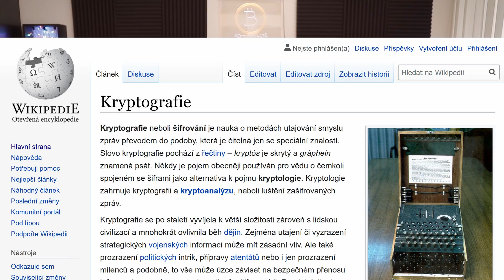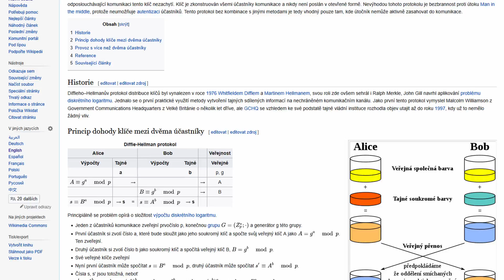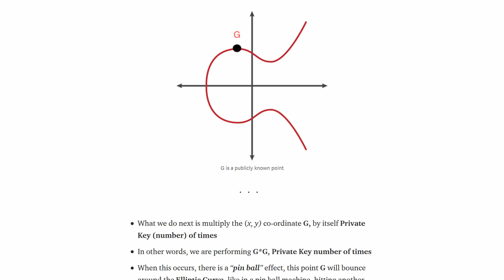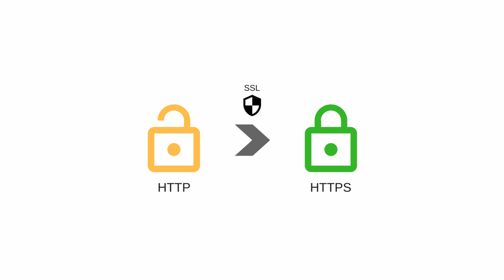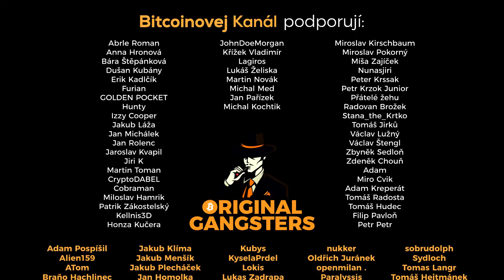#61 - Asymetrická kryptografie a digitální podpisy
💡Jaký je rozdíl mezi symetrickou a asymetrickou kryptografií, co jsou to digitální podpisy a jak to celé souvisí s Bitcoinem?

❤️Kanál můžete podpořit kryptoměnami:
BTC: bc1qh95w0wd0smwwn7ku9mzzyywahr4ra33mxe2ppm
LTC: MKXnaabHPAnsJb3gcfmFLxm8Rta3KSejMs
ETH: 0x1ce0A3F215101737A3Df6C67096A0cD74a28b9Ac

🎵Hudba/Music by:
Yomoti - Second Side
Bonkers Beat Club - Dancing with the Devil